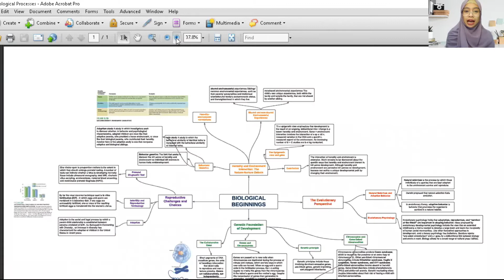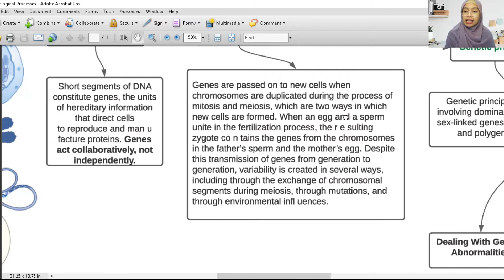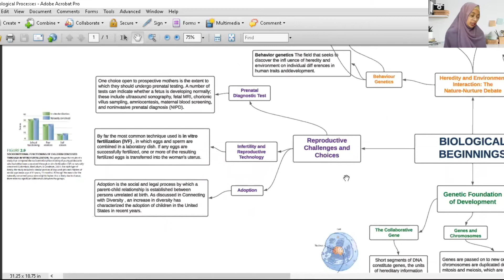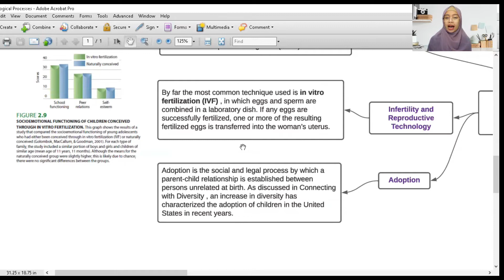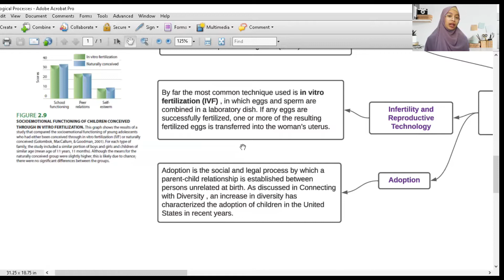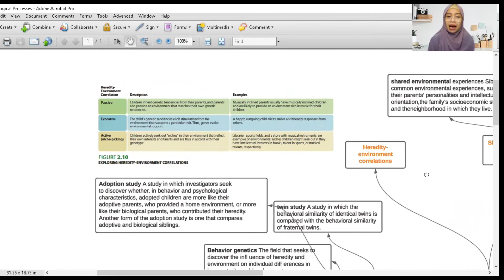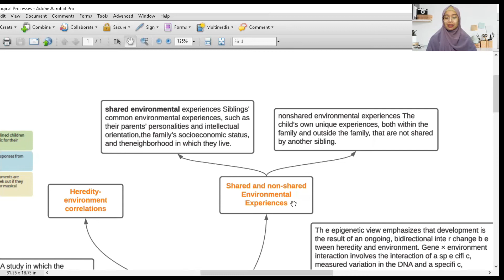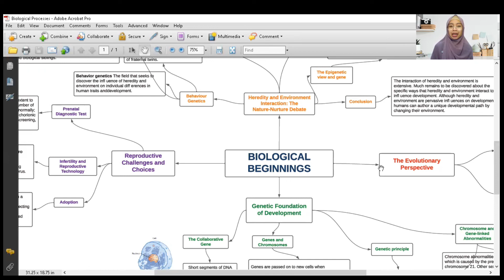Biological Beginnings (Resume from Child Development by John W. Santrock)